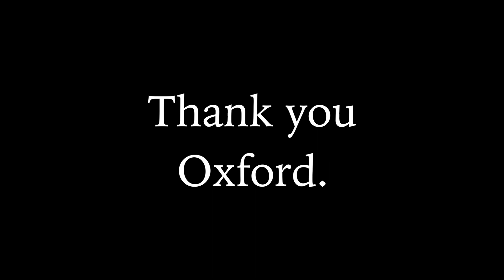Asked "What's ur dream?" in Oxford/オックスフォードの優秀な学生に”将来の夢”を聞いてみた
Thank you Oxford.
イギリスは名門オックスフォード大学のあるオックスフォードにて。
優秀な学生にインタビューしてみました。
国際的な場所なので、各国の色も出せるかなと思ったんですが、
意外と生まれも育ちもオックスフォード。って人が多くてビックリです。